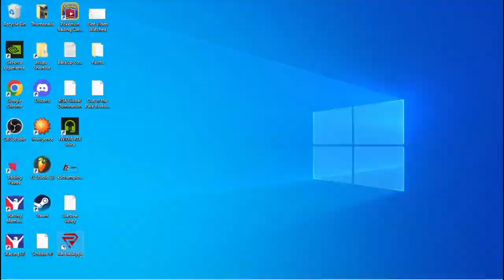ARCA @ Homestead - K5 Championship S1R4 - iRacing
We had an amazing race this time at Homestead! Stinks that I always seem to have something bugging me at the end of these league races, though. Very sorry to Alex for causing a dangerous situation, I wish that hadn't happened the way it did.

Chapters:
0:00 Qualifying
15:07 Race Start
40:56 Green Flag Pitstop
1:02:32 Yellow Flag
1:07:38 Green Flag
1:35:56 White Flag
1:40:25 Race Review/Post Race